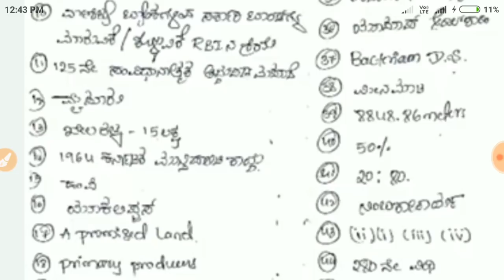FDA leaked questions paper 2021